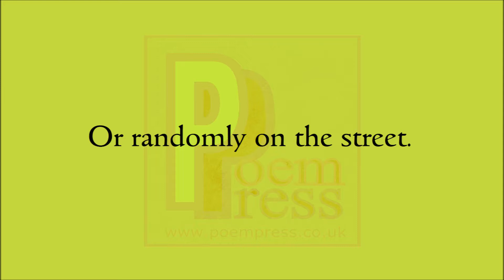Upbeat poem by Poem Press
Upbeat poem

It’s good to meet
In a manner of upbeat.
Energetic interlock.
Personalities cheerfully greet.
Whether in the club
Or randomly on the street.
Let’s raise the mood.
No difficult feat.
Chatter in the restaurant.
Getting ready to eat.
Let’s all come together
In the vibrant heat.